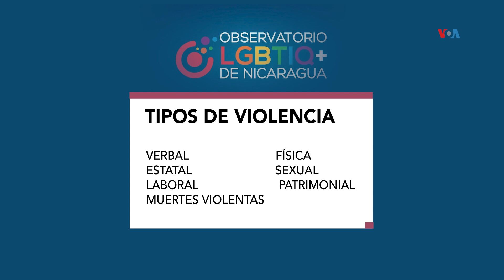En Nicaragua reportan 108 casos de violencia contra la comunidad LGBT Descargar:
Al menos 108 casos de violencia contra la comunidad LGTB se han registrado en lo que va de año en Nicaragua, incluidas ocho muertes violentas, según el Observatorio LGBT de Nicaragua.